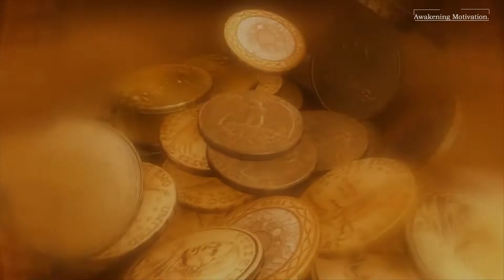Alvi khandan Ke Aik Owrat Ka Waqia | Sheikh-ul-Bald Ney Khuwab Mein Kia Dekha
All ©Copyrights  Are Reserved By Awakening Motivation. If Anyone  Will Try To Use Our Content Then They Will Face a strike In That Case